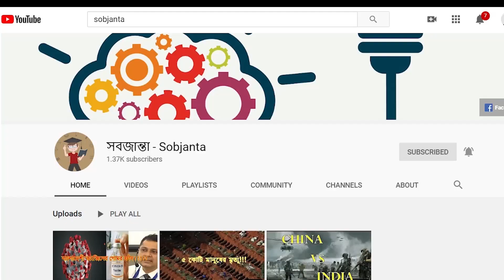বানরের ভোজ এবং চুলে বরফ তৈরির অদ্ভুত উৎসব - উদ্ভুত উৎসব পর্ব ৪ - Strange Festival 4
তীব্র ঠান্ডায় এই অদ্ভুত উৎসবে কেউ পাগল না হলে যোগ দেয় না

থাইল্যান্ডে বানরের ব্যুফে উৎসবঃ
রেস্টুরেন্টের ব্যুফে খাবারের কথা তো কারো অজানা নয়। তবে আপনি কখনো বানরের ব্যুফে খাবারের ঘটনা শুনেছেন কী? হ্যাঁ, প্রতিবছর এমনটাই ঘটে থাকে থাইল্যান্ডের একটি পর্যটন এলাকায়। বানরের জন্য সেখানে আয়োজন করা হয় ব্যুফে উৎসবের। এই উৎসবে মানুষের পরিবর্তে অতিথি হয়ে থাকে বানর। আর বানরদের এই খাওয়ার যুদ্ধ দেখতেই থাইল্যান্ডের লোপবুরি অঞ্চলে প্রতি বছর ভিড় করেন হাজার হাজার পর্যটক।

কানাডায় চুল বরফে রূপান্তরের উৎসবঃ
উৎসব হবে আনন্দের। তবে, কানাডার হেয়ার ফ্রীজিং উৎসবটি একইসাথে কষ্টদায়ক ও রোমাঞ্চকর। কানাডার তাকহিনি শহরে প্রতি বছর এই অনুষ্ঠানের আয়োজন করা হয়ে থাকে। ফেব্রুয়ারি মাসে মাইনাস পাচঁ ডিগ্রী সেলসিয়াস তাপমাত্রায় প্রতিযোগিরা সবাই সুইমিংপুলের পানিতে দাঁড়িয়ে থাকে! তবে ভয় পাবার কিছু নেই, বাইরের আবহাওয়া প্রচণ্ড ঠাণ্ডা হলেও পুলে দেয়া থাকে আরামদায়ক গরম পানি। এর মাঝে ডুবে থাকতে বরং আরামই লাগে। প্রতিযোগীরা কেবল একবার পানিতে ডুব দিয়ে চুলগুলো ভালোমতো ভিজিয়ে সোজা হয়ে দাঁড়িয়ে যান। বাকি কাজটা আবহাওয়াই করে দেয়! ঠাণ্ডা বাতাসে ভেজা চুল নিয়ে দাঁড়ানোর কয়েক মুহূর্তেই প্রতিযোগীদের চুলের পানি জমে বরফে পরিণত হয়ে যায়!

অবিশ্বাস্য হলেও সত্যি, পৃথিবীর ইতিহাসে আকাশ থেকে বিড়াল বৃষ্টির ঘটনাও ঘটেছে। বিশ্বাস না হলে ভিডিওটি দেখুন